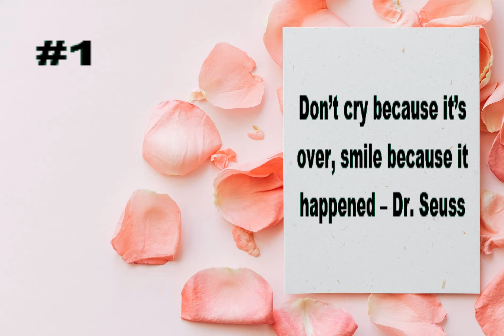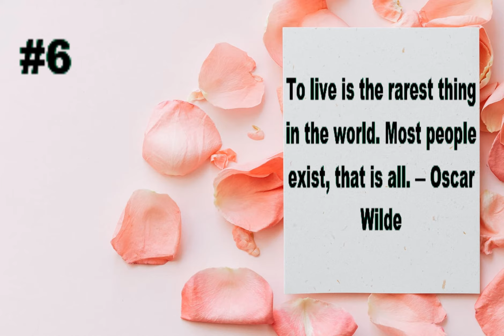TOP TEN BEST PROVERBS ABOUT LANGUAGE LEARNING